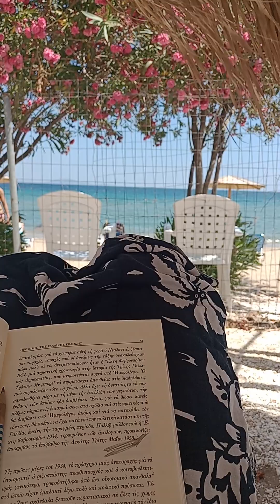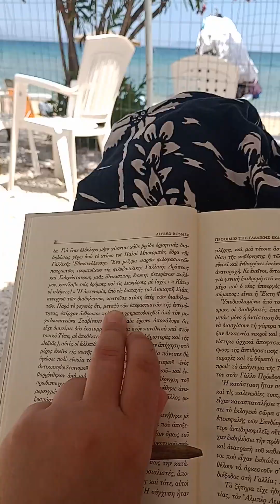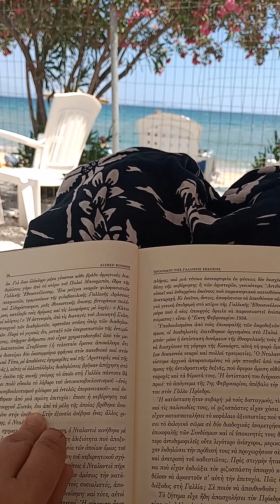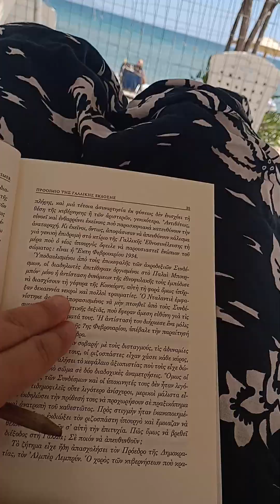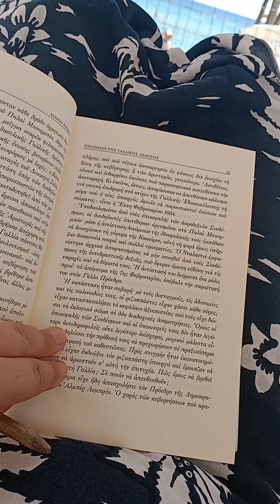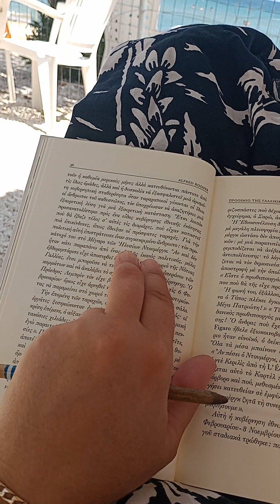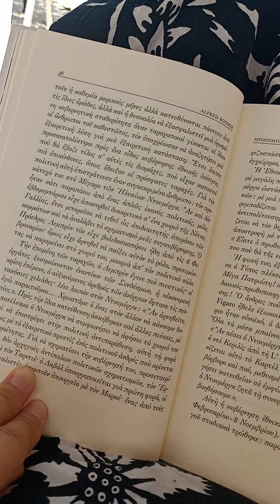Νεαροί φιλοφασίστες πατριώτες,τραμπούκοι της φιλοβασιλικής Δράσης και Σιδηρόσταυροι